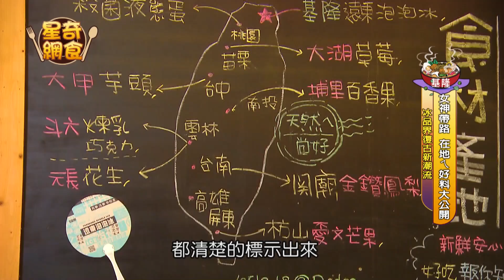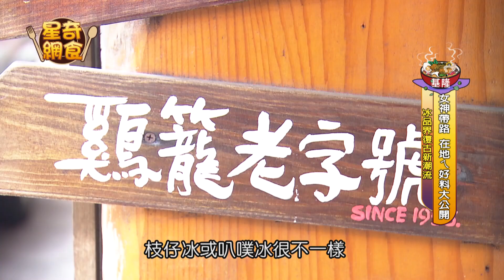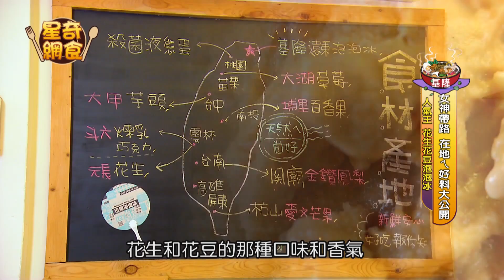【遠東泡泡冰】基隆市仁愛區 全台知名必吃泡泡冰 傳承一甲子的沁涼甜品【基隆在地ㄟ好料大公開】【星奇網食】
夏天就是要吃冰 沁涼一夏
全台知名的泡泡冰
基隆這家最出名
泡泡冰的好 店裡吃才知道
元長花生花豆 香氣足 甜度嘟嘟好
愛文芒果 夏季限定 這個時間吃最讚
大湖草莓 酸甜入味 有種戀愛的感覺

遠東泡泡冰
地址：基隆市仁愛區玉田里仁三路5號
營業時間：10:00–23:00